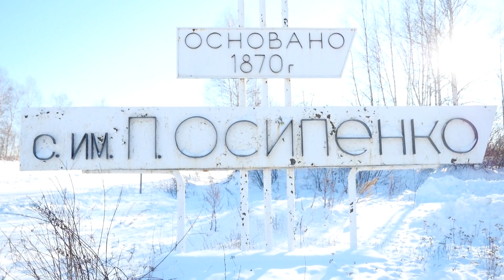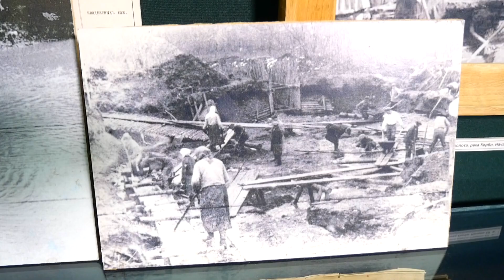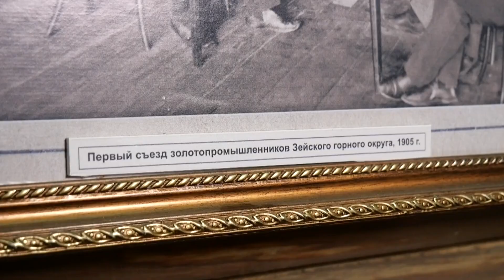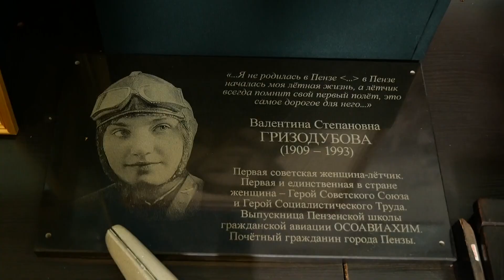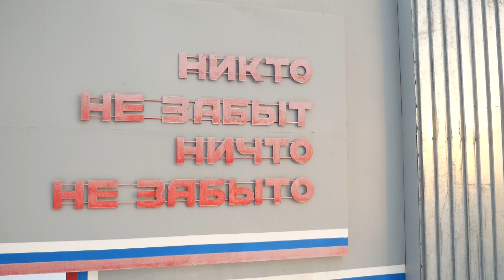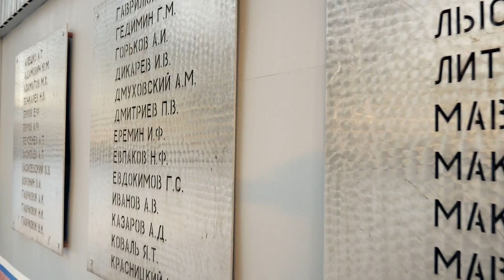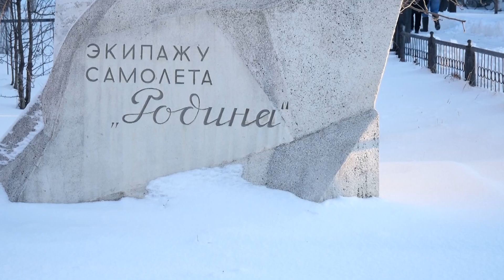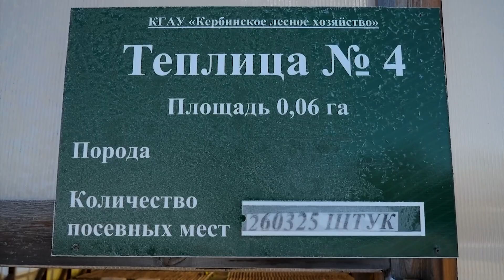Национальная кухня. Им. Полины Осипенко село